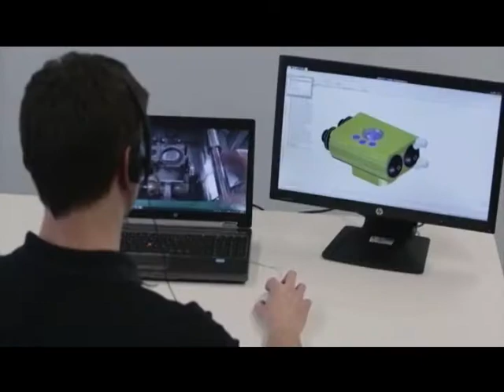UTV: UNAH y BOSCH avanzan para firma de convenio de cooperación tecnológica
Representantes de la compañía alemana Bosch, se reunieron con las autoridades universitarias, y anuncian apoyo técnico y fortalecimiento académico a diferentes Facultades de la UNAH y al Hospital Escuela.